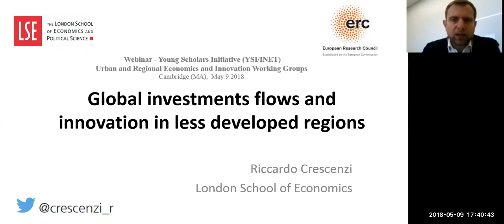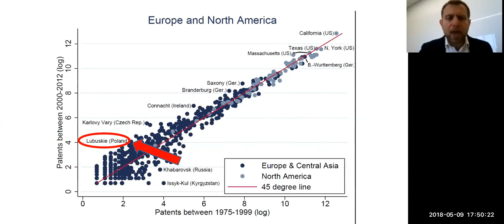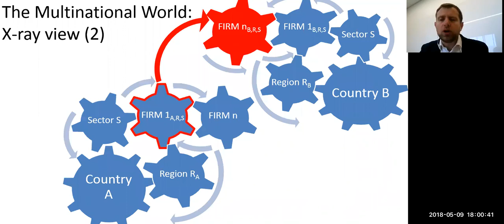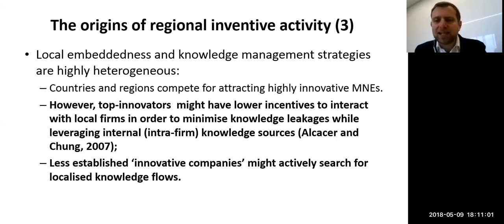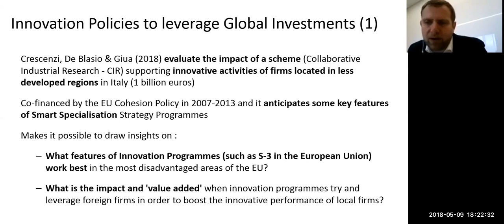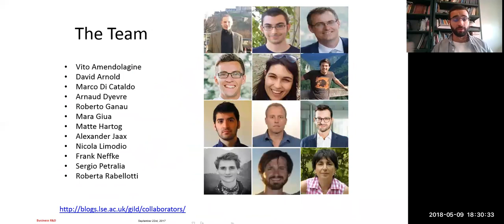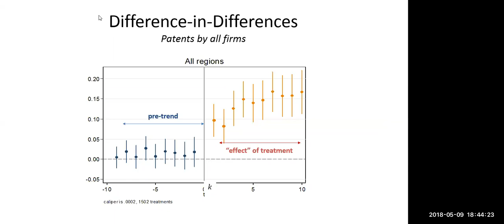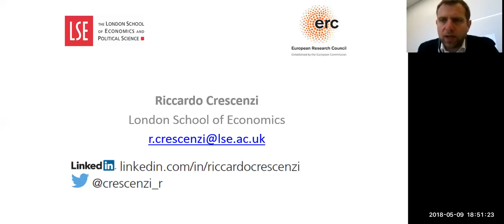Global Investments Flows, local development and innovation - Riccardo Crescenzi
Webinar: "Global Investments Flows and local development and innovation"
With Prof. Riccardo Crescenzi (London School of Economics, UK)

This seminar discusses new empirical evidence from across the globe on the link between internationalisation, multinational firms’ strategies and local innovation and prosperity. It also addresses the role of public policies and discuss how mayors, regional governors and national governments can effectively leverage global investment flows and value chains for innovation and recovery after the Great Recession.

Riccardo Crescenzi is Professor of Economic Geography at the London School of Economics. He is also the current holder of a European Research Council (ERC) Grant and Research Staff at the Spatial Economics Research Centre at the LSE. He has been a Jean Monnet Fellow at the European University Institute (EUI) and a Visiting Scholar at the Harvard Kennedy School of Government, Taubman Centre, Harvard University and at the University of California Los Angeles (UCLA).

The webinar was jointly organized by the YSI Working Groups on Economics of Innovation and Urban and Regional Economics.